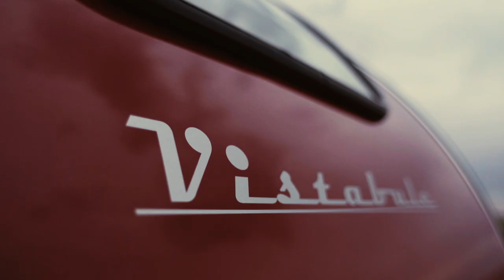Vistabule Teardrop YellowBrickRoadTrip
Playful music video of Vistabule touring Colorado.